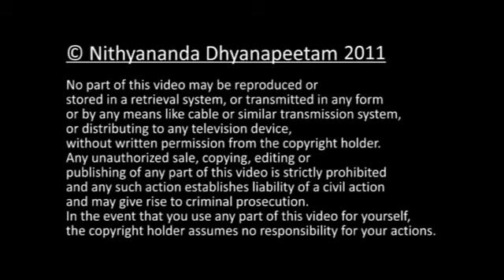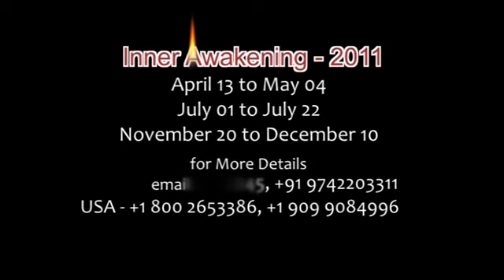WHAT IS WEALTH CONSCIOUSNESS